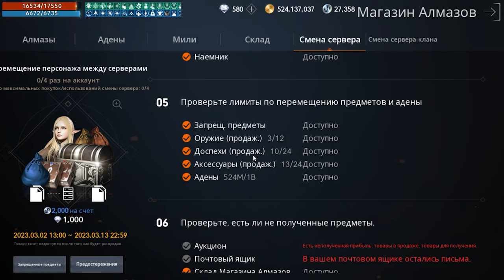l2m ТРАНСФЕР🐱‍🏍Гайд Новичка😎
Подержи стримера Лайком 😎

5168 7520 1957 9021 приват